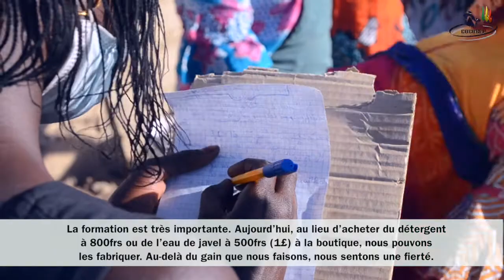Formation en Fabrication de savon à SOKONE au Sénégal COCOGEP Financé par Action Ca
Reportage Formation des membres des CDS en Fabrication de savon à SOKONE au Sénégal avec COCOGEP Financé par Action Carême